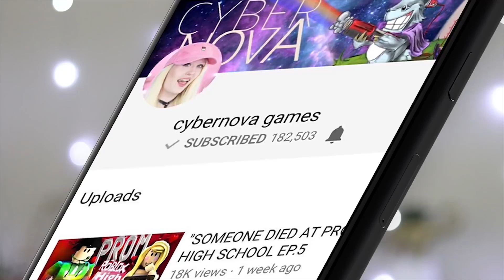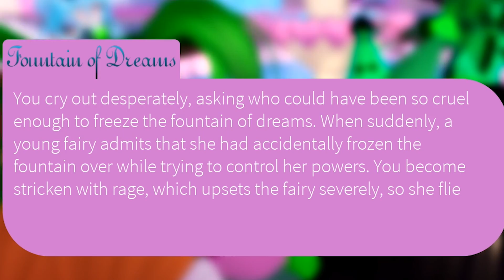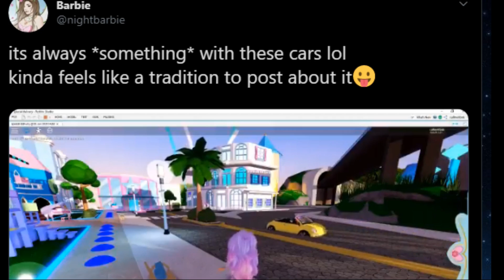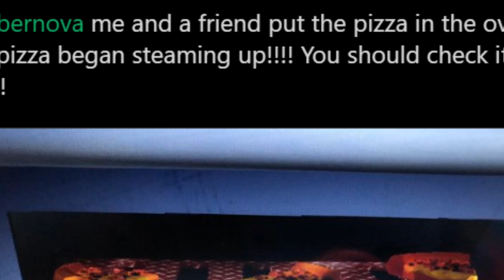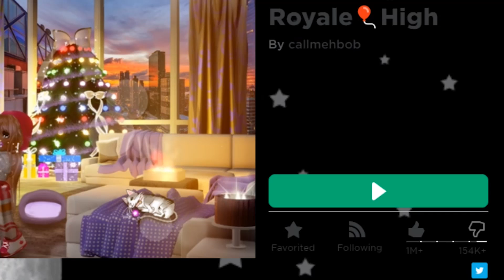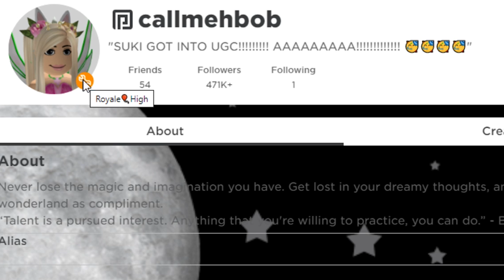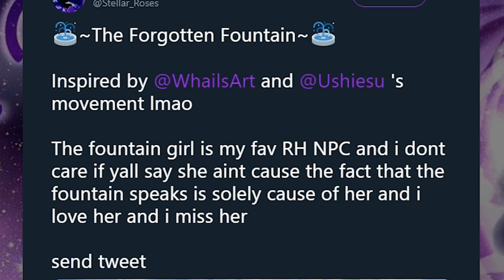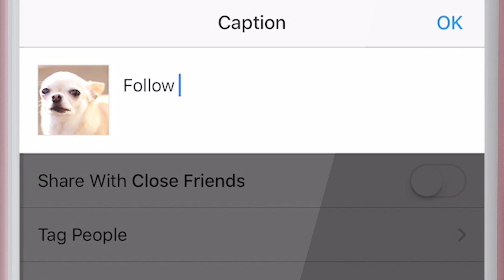EARTH IS BACK... but WHERE ARE THE FRAPPES? NEW Apartment! Royale High UPDATE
Goodbye Christmas realm... hello EARTH! It's back... with a new addition! BUT WHERE ARE THE FRAPPES, TOOT BARNEY!